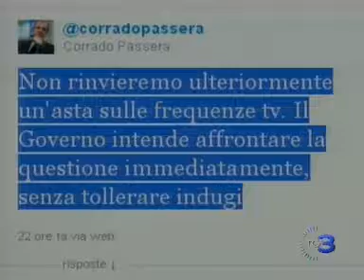Berlusconi & Monti: INGRASSARE MEDIASET , DIMAGRIRE I PENSIONATI.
Ancora no all' asta per le concessioni frequenze tv